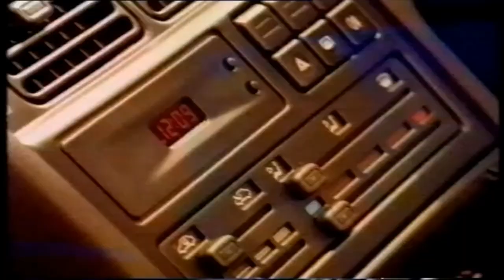Peugeot 106, 106, 405, 306, 306, 306, 306 Advert 1994